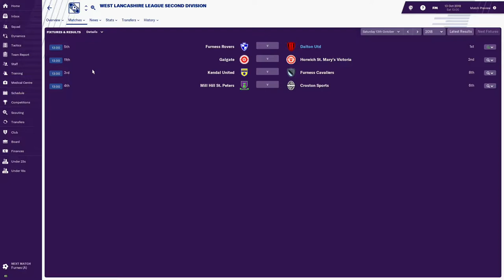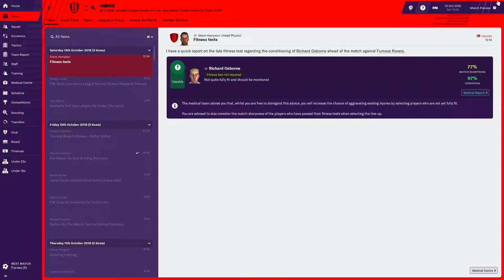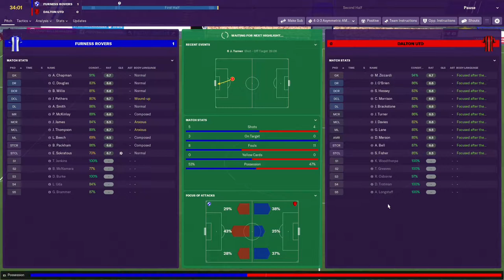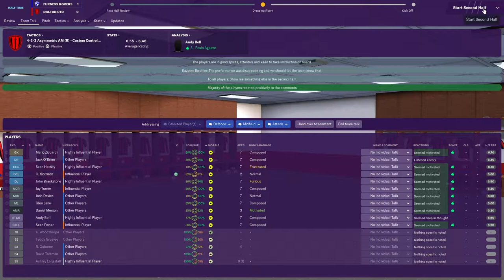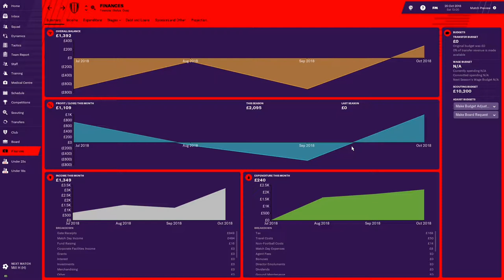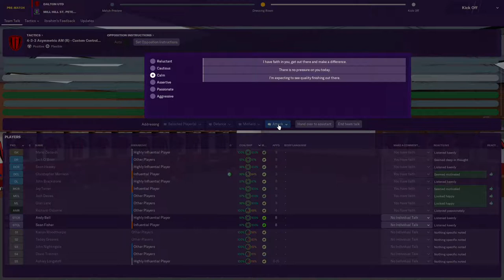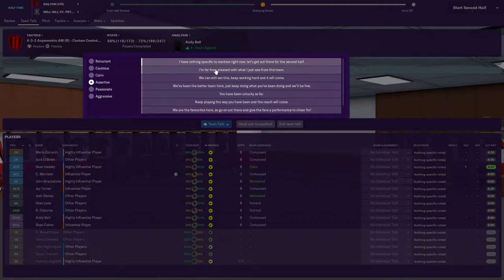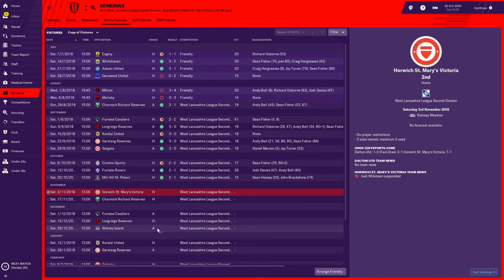FM19 | LLM | Dalton United | #3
FM19 LLM game, taking Dalton United from the West Lancs League Division 2 up the pyramid. Football Manger 2019.